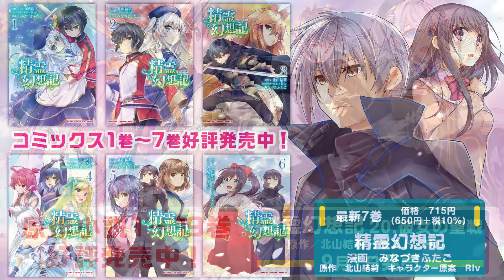Celia-sensei no Wakuwaku Magical Kyoushitsu - Capítulo 14 || Sub Español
Capítulo 14 del Mini Anime de Seirei Gensouki titulado "Celia-sensei no Wakuwaku Magical Kyoushitsu" (El emocionante salón de clases mágico de Celia-sensei) subtitulado en español.